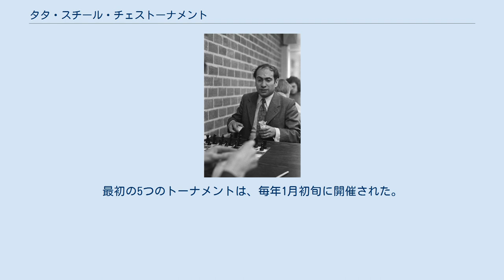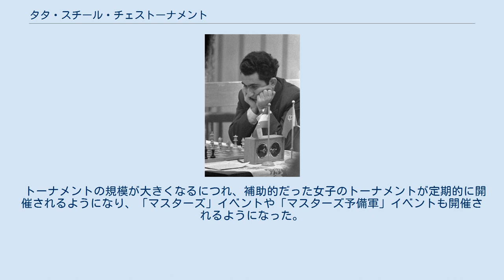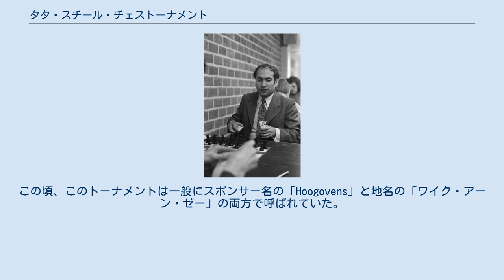タタ・スチール・チェストーナメント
2018年・第80回タタ・スチールトーナメントの対局会場 タタ・スチール・チェストーナメント（英語: Tata Steel Chess Tournament）は、オランダのワイク・アーン・ゼーで毎年1月に開催されるチェスの大会である。
1938年の創設時はスポンサー名からホーホフェンス(Hoogovens)大会と呼ばれ、1999年にスポンサーのKoninklijke Hoogovens社がブリティッシュ・スチールと合併してコーラス・グループとなってからはコーラス・チェス・トーナメントと呼ばれていた 。
現在のスポンサーはタタ・スチール。
 初期のトーナメントは非常に小規模で、1938年には4人のグループから始まり、参加者はオランダ人プレイヤーに限定されていた。
最初の5つのトーナメントは、毎年1月初旬に開催された。
1943年と1944年には、トーナメントの参加者は2倍の8人になった。
1945年は第二次世界大戦のため、トーナメントは開催されなかった。
1946年、最初の国際大会が開催された。
メインのトーナメントは10名に拡大され、アルベリク・オケリー・デ・ゴールウェイ（ベルギー）とゴスタ・ストルツ（スウェーデン）が招待され、オランダからも8名が参加した。
 トーナメントの規模が大きくなるにつれ、補助的だった女子のトーナメントが定期的に開催されるようになり、「マスターズ」イベントや「マスターズ予備軍」イベントも開催されるようになった。
またサッカーのリーグ戦に似た方式として、ある年の成績優秀者を翌年の上のクラスのイベントに招待する伝統も生まれた。
 チグラン・ペトロシアン（1960年） ヤン・ハイン・ドナー対ブルーノ・パルマ（1963年） トップグループの優勝者： マルク・タイマノフ（1970年） ミハイル・タリ（1973年） ナイジェル・ショート（1986年） 1968年、大会の開催地がオランダのワイク・アーン・ゼーに移された。
この頃、このトーナメントは一般にスポンサー名の「Hoogovens」と地名の「ワイク・アーン・ゼー」の両方で呼ばれていた。
 1968年以降のGrandmasterAグループの優勝者は以下の通り。
 2000年以降、トーナメントの通称は「ワイク・アーン・ゼー」と「コーラス」の両方で呼ばれていた。
 マグヌス・カールセン（2013年） 2011年、トーナメントの通称は「コーラス」から「タタ・スチール」に変更された。